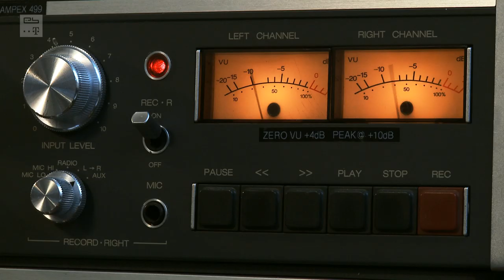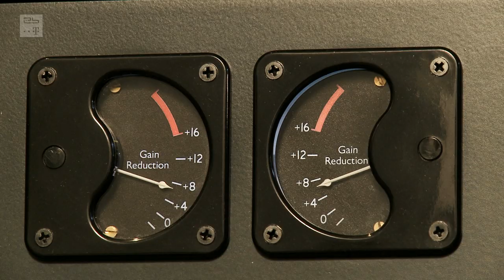Feature: Trentemøller (Electronic Beats TV)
"For me making music is a quite lonely process"
TRENTEMØLLER feature, taken from Slices Issue 2-12.